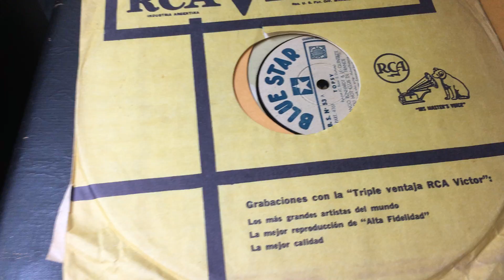"Limehouse Blues" recorded by Django Reinhardt and Stephane Grappelli in 1935.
"Limehouse Blues" is a popular British song written by the London-based duo of Douglas Furber (lyrics) and Philip Braham (music).  This is from my record archival collection.